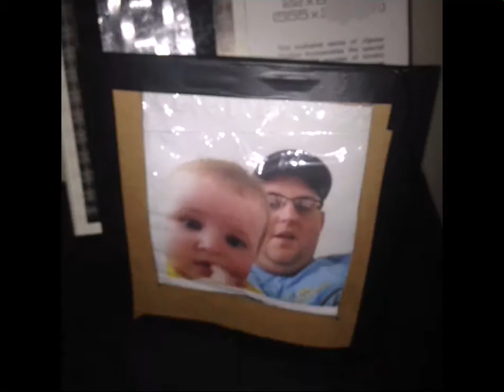Paul giggs all I want for Christmas is a spice girl 2